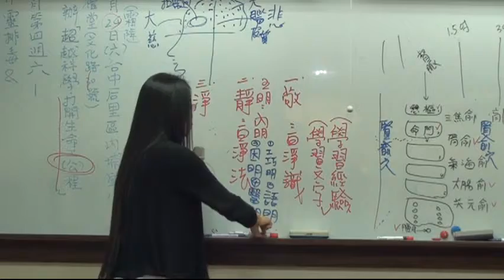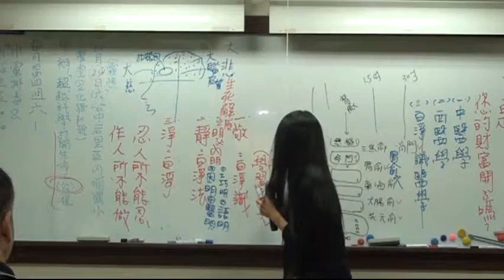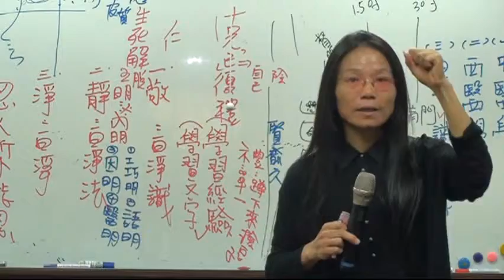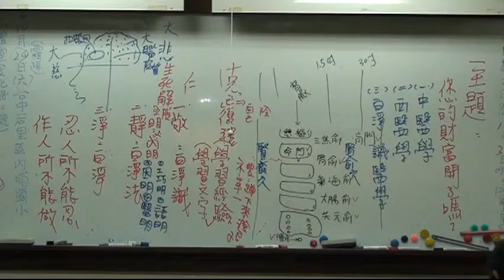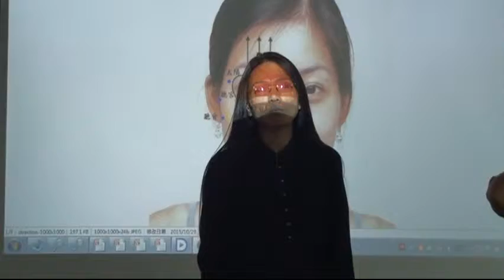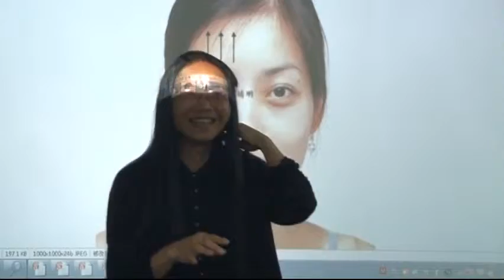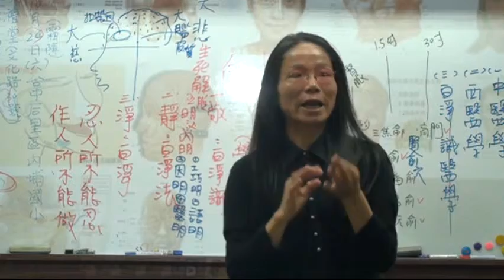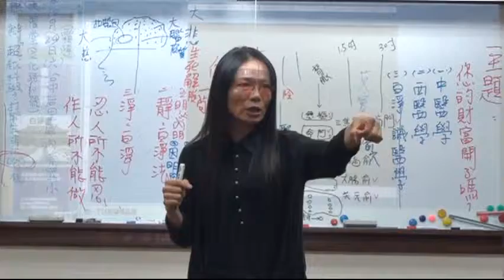國際深心靈研究教育機構台北長安西路2015.1029 13-5